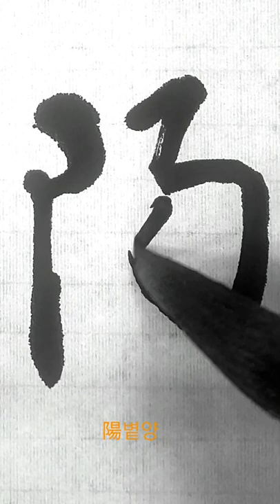律呂調陽 조양 율 여로 음양을 조화롭게 한다 章草千字文 장초천자문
章草千字文 장초천자문